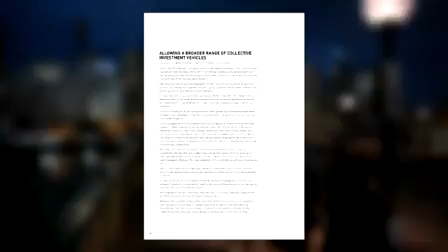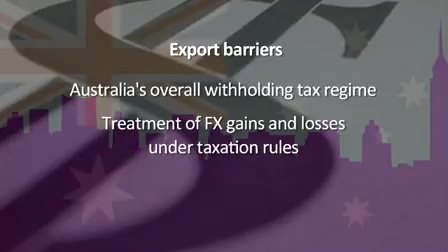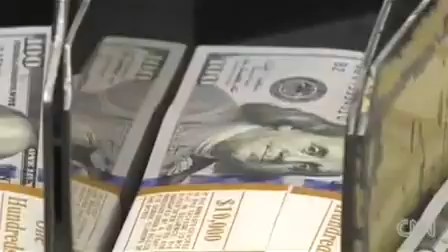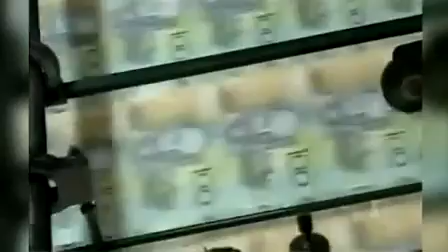Recap on domestic and global news for August 2016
The Financial Services Council delayed releasing its new Life Insurance Code of Practice until October due to further development needed in the areas of sales practices and claims handling.

In international news, the UK’s Brexit vote triggered immediate downgrades in its credit rating, and in the US, the manufacturing sector expanded in June for the fourth month in a row.

Meanwhile, the RBA has kept the cash rate at 1.75% in the wake of increased market volatility arising from the Brexit.

Learn more about Kaplan Professional's continuing professional development (CPD) training
We deliver a premium one-stop shop CPD solution for organisations and individuals who are obligated to meet ASIC’s compliance requirements for RG 146, RG 206 and RG 105.

Kaplan Professional is a leading provider of professional education and training in Australia. RTO 90116 | PRV 12030